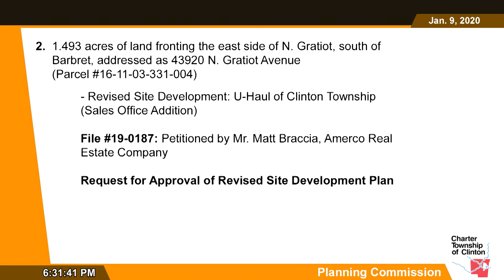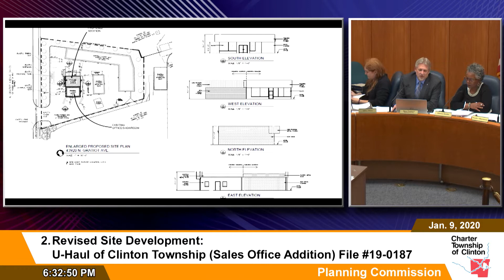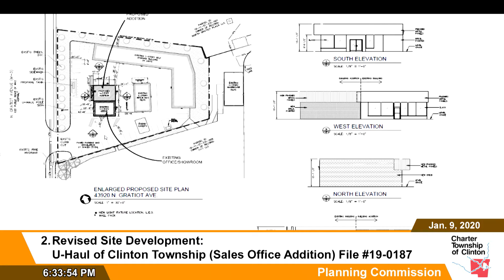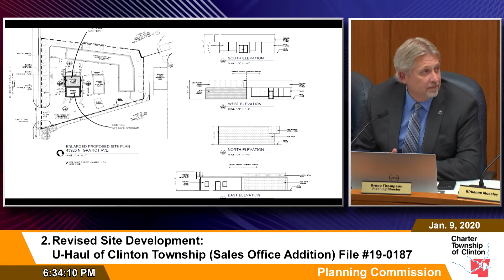Clinton Township Planning Commission Meeting - January 9, 2020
CLINTON TOWNSHIP PLANNING COMMISSION
REGULAR MEETING AGENDA
TOWNSHIP BOARD CHAMBERS
THURSDAY, JANUARY 9TH, 2020 AT 6:30 PM

1. Approval of Agenda
Item starts at 0:55

2. Site Development Plan: U-Haul of Clinton Township Sales Office Addition - 1.493 acres E/North Gratiot, S/Barbret, addressed as 43920 N. Gratiot (Parcel #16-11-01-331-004)
Item starts at 1:21

3. Consideration of MKSK Proposal for the Groesbeck Highway Market Study & Corridor Plan
Item starts at: 5:21

4. Proposed Revision to Planning Commission Rules of Procedure (postponed from December 12th, 2019) of Procedure
Item starts at: 35:51

5. Election of Officers to the Planning Commission: Chairperson, Vice-Chairperson and Secretary
Item starts at: 44:28

6. Public Comments
Item starts at: 45:37

7. Approval of Planning Commission Annual Report: 2019
Item starts at: 47:10

8. Report of Meeting - Approval of December 12th, 2019 Report
Item starts at: 53:10

9. Discussion on Next Meeting Agenda: Thursday, January 23rd, 2020 at 6:30 p.m.
Item starts at: 53:47